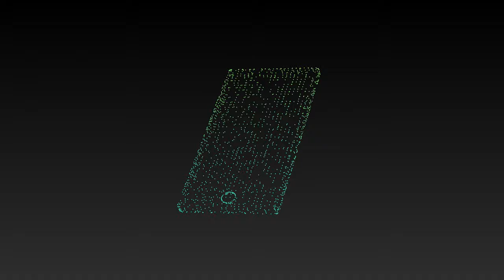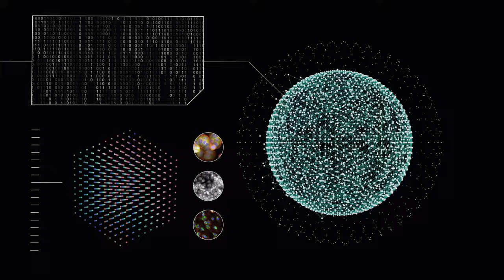Recursion 101: A Biotechnology Company Industrializing Drug Discovery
Recursion is a clinical-stage biotechnology company that aims to decode biology to radically improve lives.

Recursion is harnessing the convergence of multiple breakthrough technologies that allow scientists to explore uncharted areas of biology and unravel its complexity to navigate the path to better treatments. The company has built a massive proprietary biological and chemical database that predicts trillions of relationships across biology and chemistry, many of which are not known in scientific literature. This approach generates novel insights, broadens the scope of potential medicines, and truly industrializes drug discovery – increasing the scale, speed and efficiency of each step of the process.

Recursion believes its technology and approach has the potential to not only radically improve the lives of patients, but also change the landscape of drug discovery and development forever.